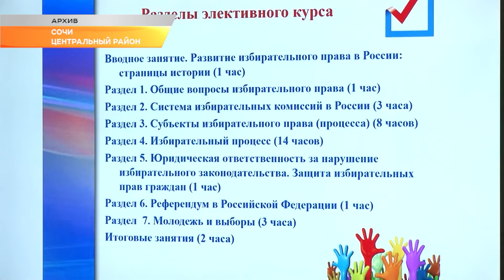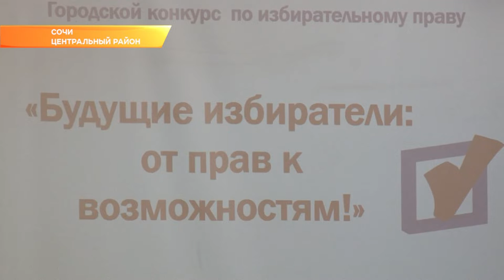Сочинские школьники приняли участие в конкурсе по избирательному праву. Новости Эфкате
«Будущие избиратели: от прав к возможностям». Конкурс под таким названием проходит в сочинских школах. Сегодня подведены итоги.

Избирательная комиссия Сочи и городское управление по образованию и науке в начале учебного года подписали соглашение о взаимодействии. Цель - повысить уровень правовой культуры молодежи. В 17 школах Сочи в программу включили курс «Избирательное право». Его слушатели — старшеклассники.